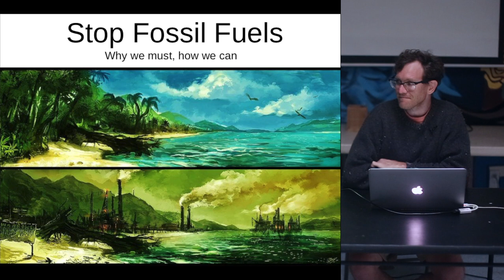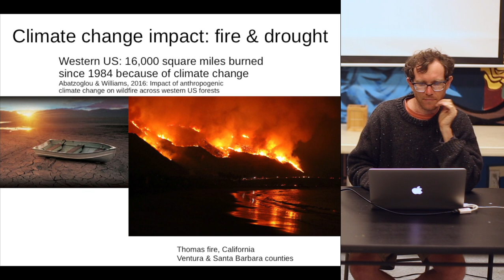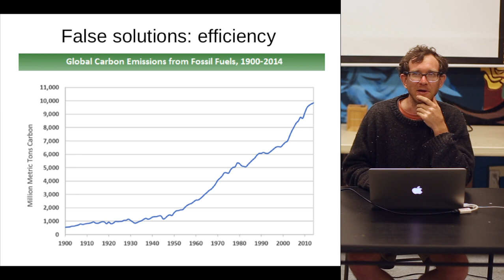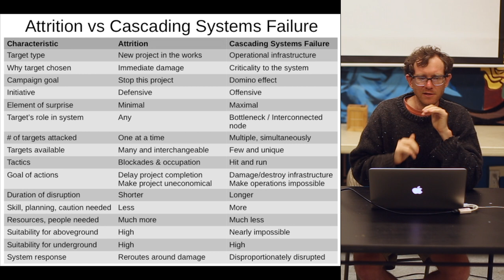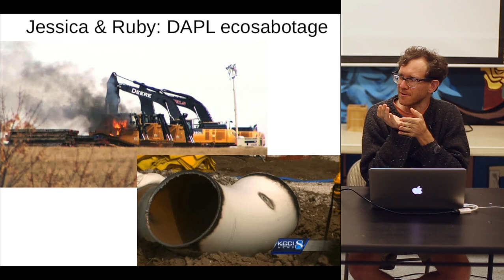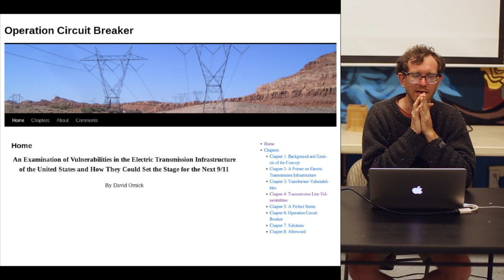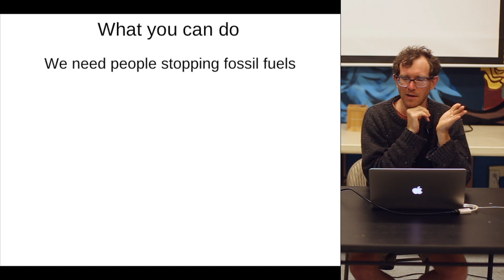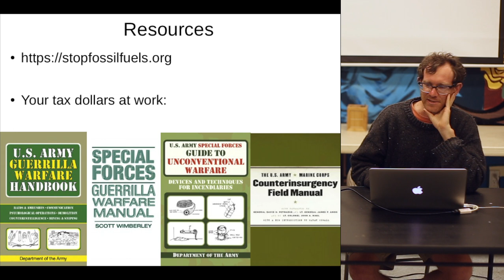Stop Fossil Fuels: Why We Must, How We Can—Responding to climate change—ecological crisis—collapse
Stop Fossil Fuels researches and disseminates effective strategies and tactics to halt fossil fuel combustion as fast as possible.

This Stop Fossil Fuels presentation explores the problems of fossil fuels—coal, oil, and natural gas. It explains how we can stop the flows, and how to get involved in this epochal moment.

Fossil fuels sicken, displace, and kill millions of humans every year, and are inflicting climate change and ecological collapse on global populations of humans and non-humans, present and yet to be born. We're in a full blown environmental crisis of mass extinctions, deforestation, overfishing, toxification, soil erosion, global heating & climate disruption.

We have more effective strategies and tactics available to us than those offered by the same people who benefit from the status quo. We reject consumerism, greenwashing, and politician's lies. It's time to move beyond ineffective strategies of attrition.

Learn about cascading failure, civil disobedience, ecosabotage, and militancy; and about how to get involved. We explore many examples of resistance:

- Unist'ot'en Camp
- The Valve Turners (Ken Ward and others)
- Standing Rock and the NoDAPL movement
- Jessica Reznicek and Ruby Montoya, ecosaboteurs of the Dakota Access Pipeline (DAPL)
- Movement for the Survival of the Ogoni People (MOSOP)
- The Movement for the Emancipation of the Niger Delta  (MEND)
- Niger Delta Avengers

2018 presentation in Santa Barbara, California.